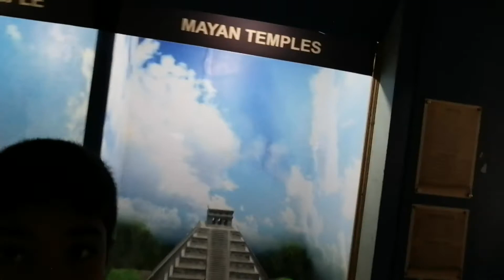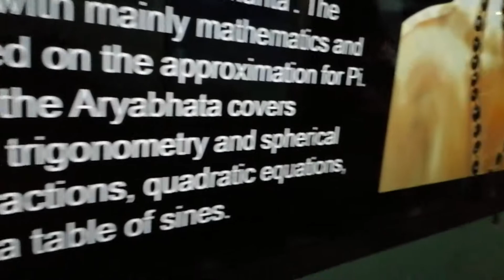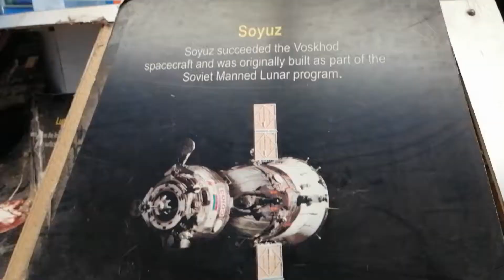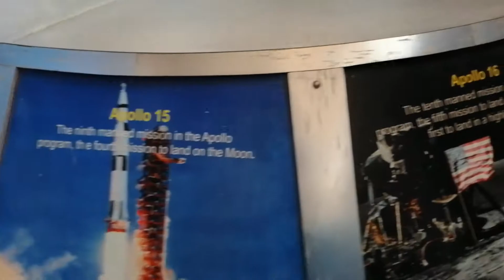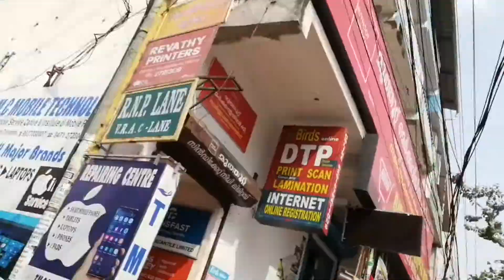Going To Space From TRIVANDRUM (TVM VLOGS)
. Priyadarshini Planetarium
Priyadarshini Planetarium Rd, PMG, Thiruvananthapuram, Kerala 695033

IS A VIDEO GOING TO PRIYADARSHINI FROM THE RIDGES HOTEL
NEXT OUR VIDEO IS FROM PONMUDI

 iTs a series of  Tvm vlogs all my day in tvm is uploding tvm series